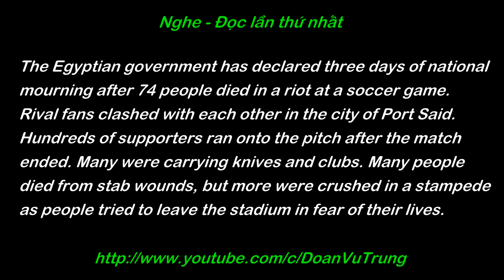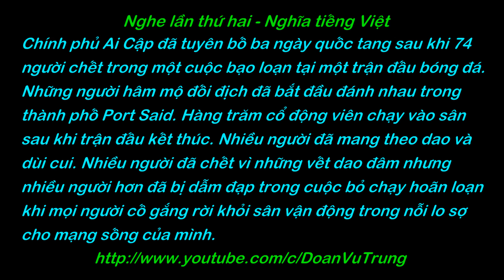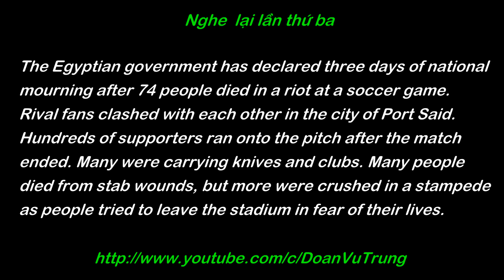5 phút luyện nghe tiếng Anh 105